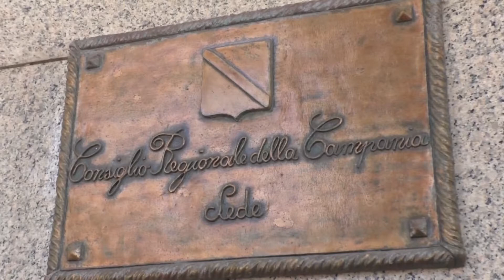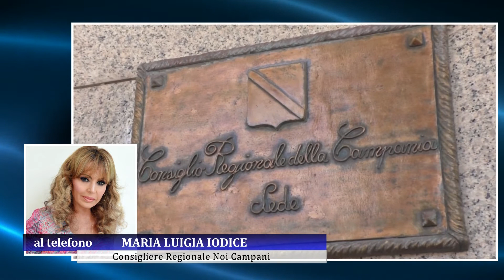Originaria di Mirabella eletta in Consiglio Regionale, Iodice: ''Avrò cura anche dell'Irpinia''